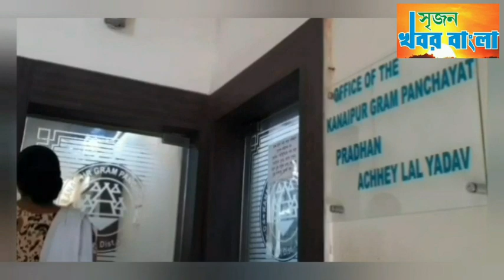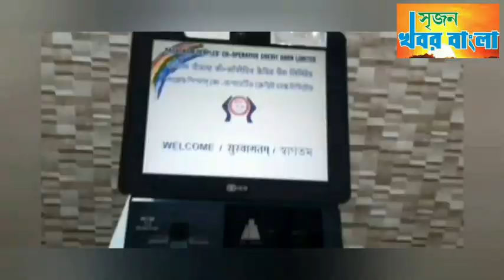শুভেন্দু অধিকারীর বিরুদ্ধে উত্তরপাড়া থানায় অভিযোগ দায়ের আচ্ছালাল যাদবের।